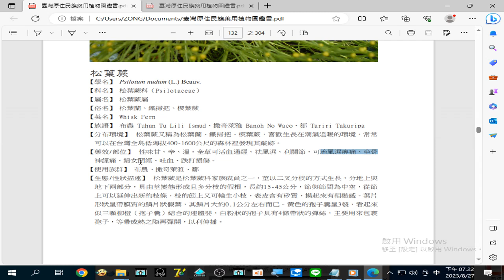錄製 2023 08 27#松葉蕨 治#風濕痹痛、坐骨神經痛 、婦女閉經 、吐血 、跌打損傷19 22 24 90